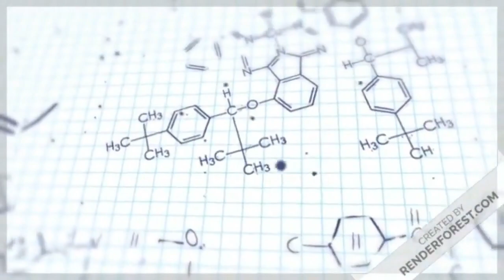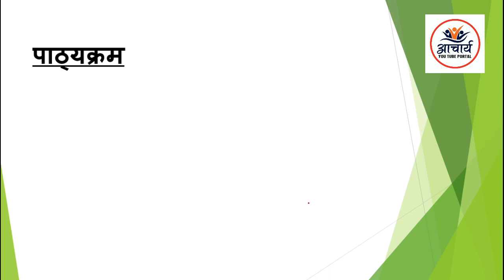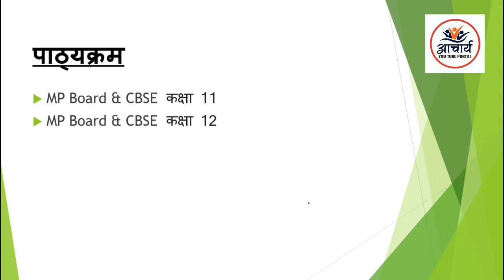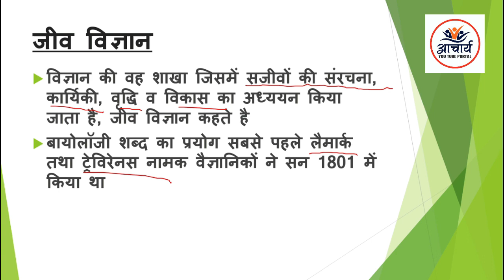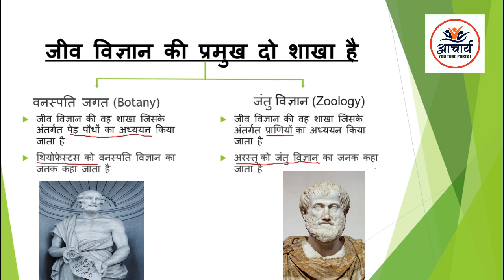Class 11 Biology in hindi : Introduction | जीव विज्ञान कक्षा 11 | NEET in Hindi | cbse & MP Board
Hello
This lecture series is for class 11 biology in which we will try to cover each chapter of the curriculum followed in MP Board & cbse based on NCERT. Our special focus will be on NEET for hindi medium students as there is little or no contet available for these students.
This Aacharya online Platform is determined to provide free education for all students.
Bachcho ke mann me hamesha ye sawal aate h ki doctor kese ban skte hai, Biology ya jeev vigyaan kese padhe, Kis tarah apni preparation start kre. Isi baat ko dhyn m rakhte hue hamne ye platform launch kia h.

यह जीव विज्ञान कक्षा 11 की सीरीज है.
इस प्लेटफार्म के माध्यम से निशुल्क शिक्षा देने का उद्देश्य है.
इस निशुल्क प्लेटफार्म से जुड़े और उच्चा गुणवत्ता की शिक्षा प्राप्त करे.
कृपया अपना पंजीकरण जरूर करावे